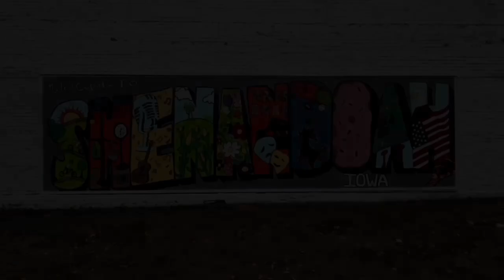KMA News Headlines Friday, November 8th, 2024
Mike Peterson reports on the latest drought monitor report in Iowa, voter turnout numbers in Page County from Tuesday's general election, and a preview of Monday's Veterans Day Ceremony in Shenandoah.